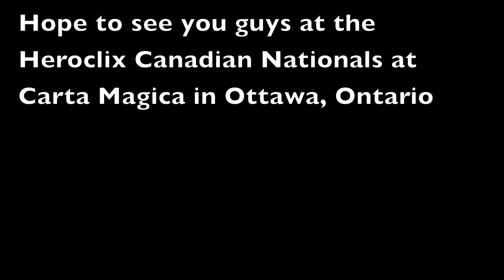Greater Toronto Hamilton Area Heroclix Tournament Schedule - Apr 20th - April 26th 2015